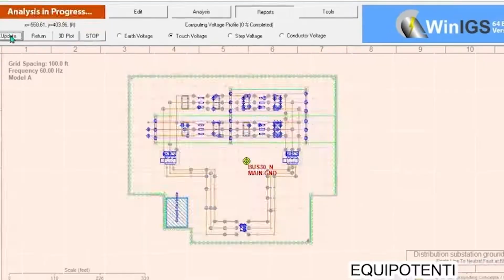K&A TODAY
K&A is a full-service engineering firm transforming the power industry. We specialize in electric power delivery and energy engineering services, including project management and construction management support services. A minority-owned enterprise, the company is known for employing passionate people with deep experience and delivering configurable solutions and superior service to its clients.